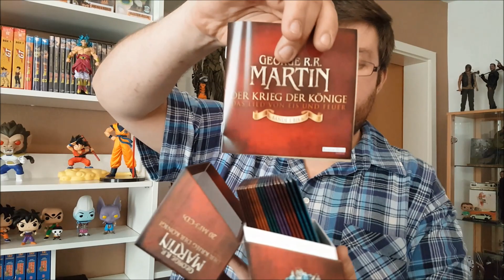Wochenupdate # 21 von UNENDLICH (KW - 21 - 2019)